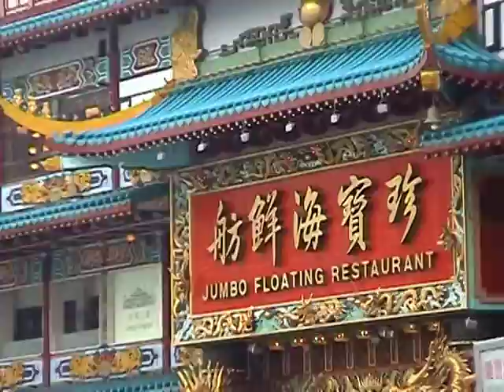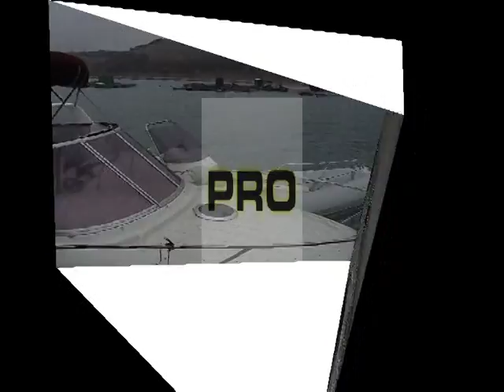around hk 1